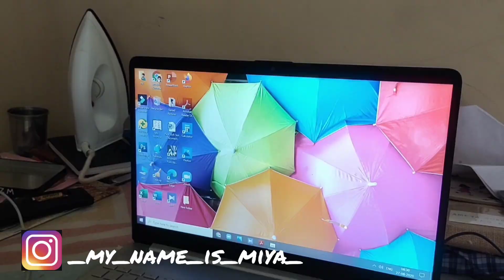0nline onam celebration2020\virtual onam celebration\ഓണാഘോഷം ഓൺലൈനിൽ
ഇത്തവണ കുട്ടികൾ സ്കൂളിലെ ഓണാഘോഷം ഓൺലൈൻ ആയി ആണ് നടത്തിയത്  അതിൻ്റെ വിശേഷങ്ങൾ കാണാം

online onam celebration
virtual onam